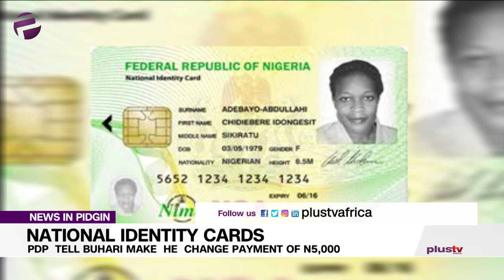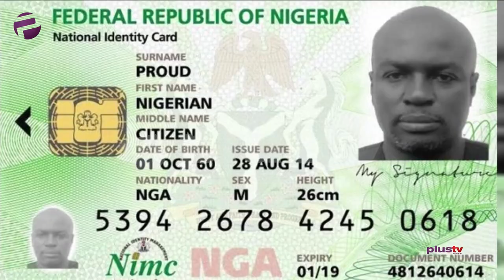PDP Tell Buhari Make He Change N5000 National ID Card